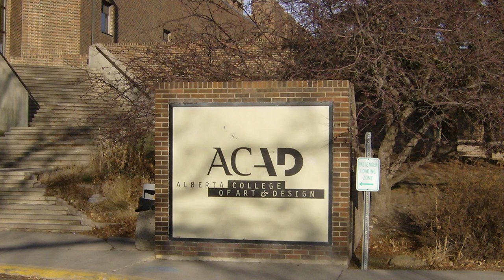Joni Mitchell Unveiled: The Mysterious Songstress Beyond the Music.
Dive into the captivating story of Joni Mitchell, exploring her early battles with polio, her artistic journey, and the personal experiences that shaped her legendary music. Uncover the mysteries behind one of music's most enigmatic figures.

History’s Oddities -
Welcome to Freaky Facts - History's Oddities, the channel where we unearth the hidden, bizarre, and downright strange corners of history that you never knew existed! From eccentric personalities to mind-boggling events, we delve deep to satisfy the curiosity of the most inquisitive minds. If you have an insatiable appetite for the weird and wonderful aspects of our past, you've found your sanctuary.